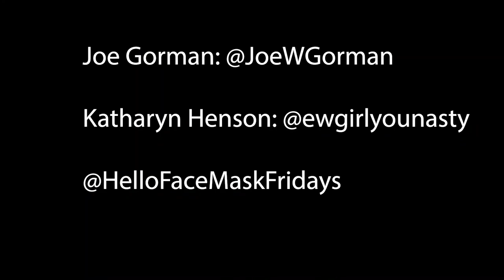Face Mask Fridays Episode 1 - Snail Mask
Comedians Joe Gorman and Katharyn Henson get together and review the Dendrobe Snail Essence Silk Mask.